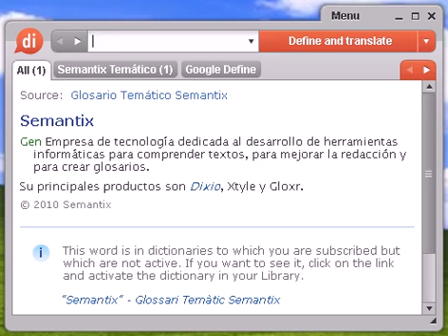Definición de chiclé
chiclé, diccionario, definición, significado, español, castellano, dixio